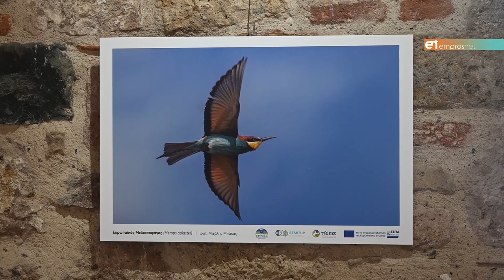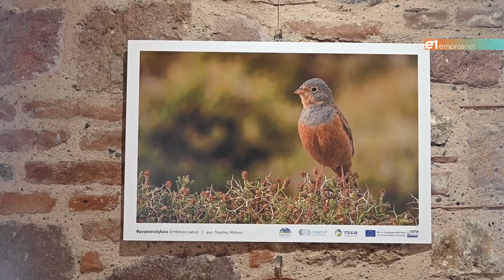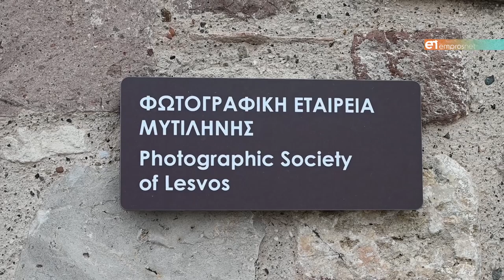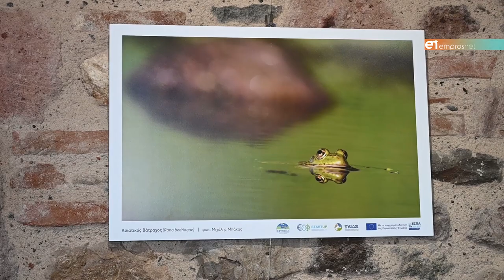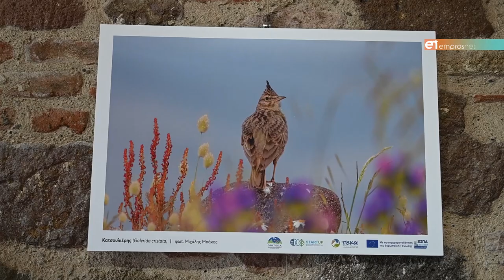Μπάκας: Να μάθουμε την αξία της Λέσβου και να την προστατέψουμε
"Η έκθεση φωτογραφίας του Μιχάλη Μπάκα, η πρώτη ανοιχτή εκδήλωση της Μονάδας Διαχείρισης Προστατευόμενων Περιοχών Βορειανατολικού Αιγαίου του ΟΦΥΠΕΚΑ